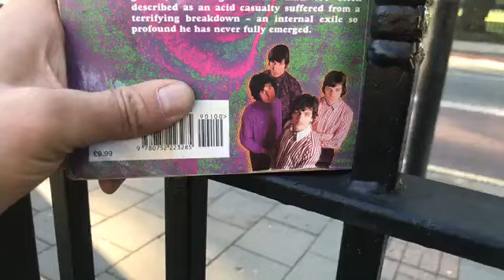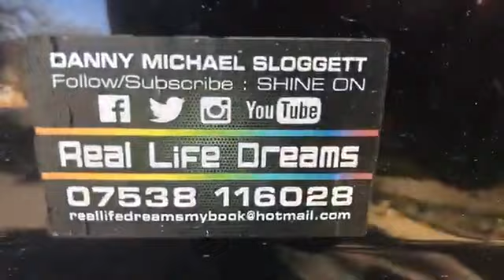Syd Barrett Shirt I wear to Pink Floyd Nick Masons show at Camden roundhouse east London now